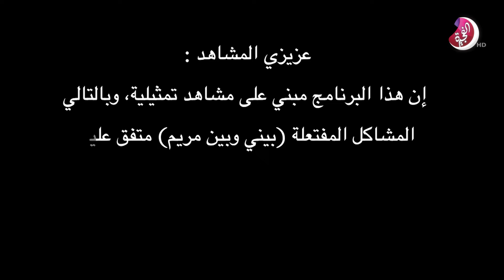هيل و زعفران - الحلقة 11 - رمضان 2022